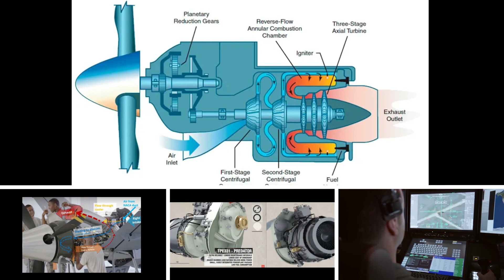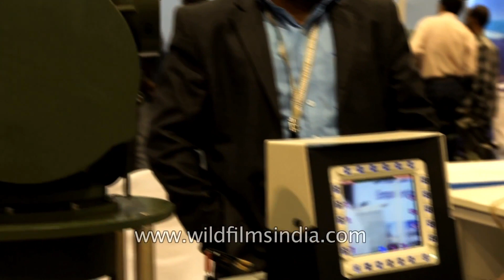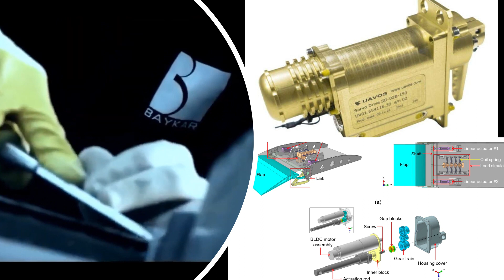जल्द ही भारत द्वारा विकसित REAPER CLASS UAV || HALE UAV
PREDATORMQ-1
REAPERMQ-9